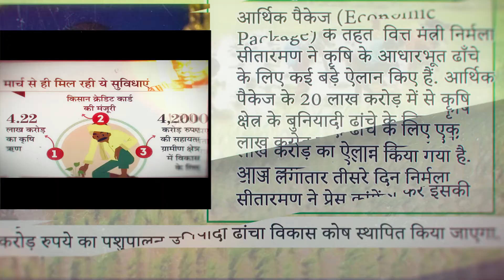Agriculture Sector and new avenues: IGKV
In this video, Mr. Sanjay Patil, VC of Indira Gandhi Krishi Viswavidyalaya speaks about the present condition of agriculture sector in India and how will it recover post Corona.